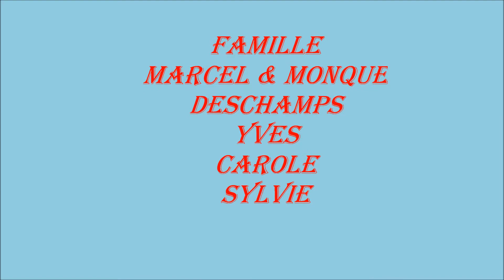Famille Marcel & Monique Deschamps (VP) Simone&Maurice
À ma cousine Carole que j'aime tant.